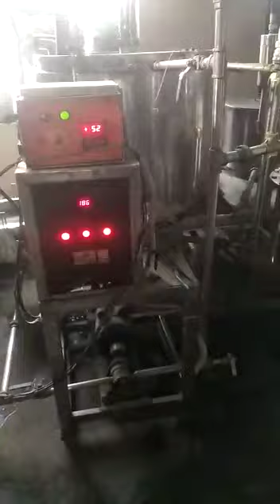honey processing plant fonno 9811539248